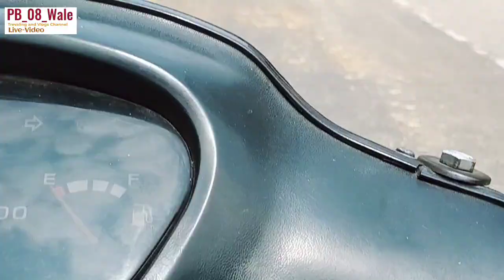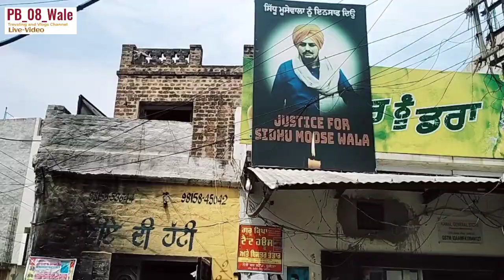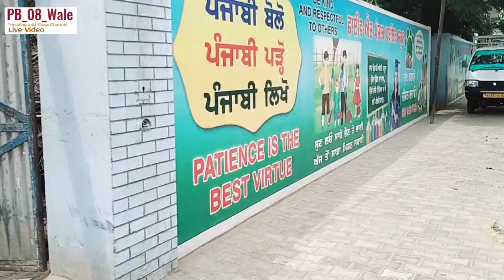Apra Road Goraya Video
Sidhu Moose Fan YouTube Channel Friends PB 08 Wale Param